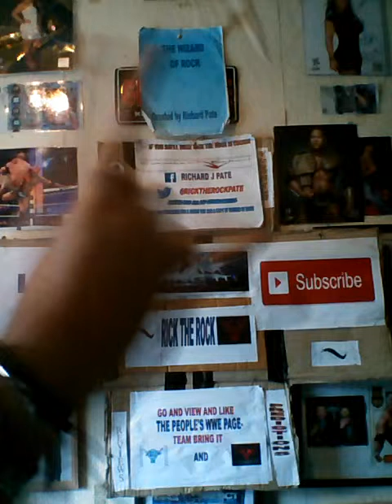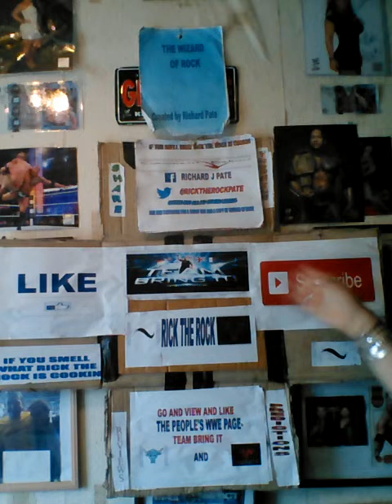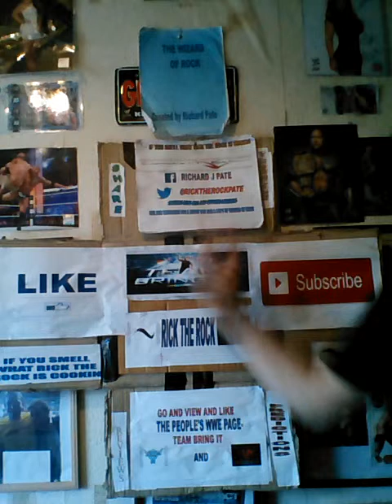Brock lesnar vs randy Orton summerslam preview